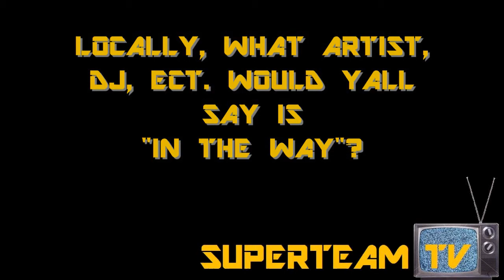SUPERTEAM TV INTERVIEWS THE OUR CITY BOYZ PT2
SUPERTEAM TV SITS DOWN WITH THE OUR CITY BOYZ.. CHECK IT OUT!!